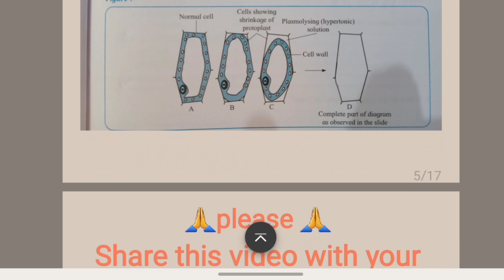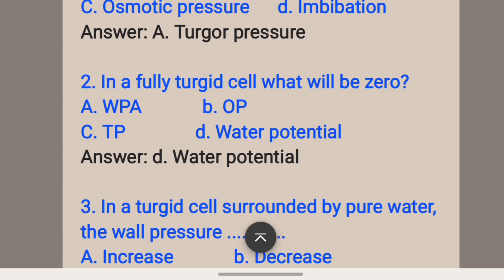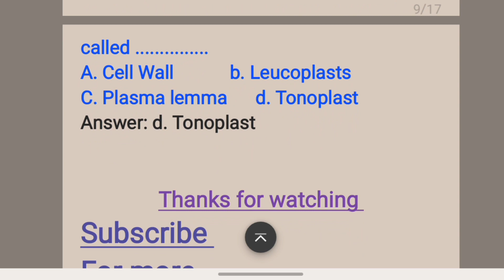Study of plasmolysis in epidermal peels Class 12 biology practical experiment 2 answers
Study of plasmolysis in epidermal peels
Class 12 biology practical experiment 2 answers

Experiment no.2 Study of plasmolysis in epidermal peels|12th biology practical book solved Ans & sol
Practical 2:Study of Plasmolysis in Epidermal peels Answer / 12th Biology Handbook Maharashtra board
Class 12
Biology practical
2. Study of plasmolysis in epidermal
peels
Answers
By:solutions made easy

[  ] Inferences:
Shrinkage of the cell contains in the feeling mounted in cons. sugar solution is due to the fact that Osmosis pressure of the outer sugar solution is higher than that of the osmotic pressure in the cell sap. So there is a shrinkage of the cell content and this phenomenon is known as plasmolysis.

Questions
1. What does occupy the space between the cell wall and protoplast of the plasmolysed a cell?
Answer:
Hypertonic solution occupies the space between the cell wall and shrunken protoplast in plasmolysed cell.

2. Define incipient plasmolysis.
Answer:
Incipient plasmolysis is defined as the osmotic condition where 50% of the cell are plasmolyzed. At this point the osmotic potential inside the cell matches the osmotic potential of medium on average.

3. Where do we use plasmolysis at home?
Answer:
Spraying of weedicides kills weeds in lawns occurs and Agriculture field this is due to the natural phenomena plasmolysis.

4. Is it possible to use plasmolysis in Fish drawing?
Answer:
Yes, we can use plasmolysis in drying the fish by placing it in hypertonic solution. plasmolysis due to exclusive loss of water from the cell due to osmotic action.

5. Give reason of selecting the leaf fill from the lower surface of the tradescantia leaf.
Answer:
The leaf of tradescantia results in the good quality of leaf pill the epidermal field is generally collected from the lower surface of the leaf body, because lower surface of leaf has greater number of stomata than the upper one.

1. When water enters the cell,the pressure exerted by its swollen protoplast is .
A. Turgor pressure       b. D. P. D.
C. Osmotic pressure      d. Imbibation
Answer: A. Turgor pressure

2. In a fully turgid cell what will be zero?
A. WPA             b. OP
C. TP               d. Water potential
Answer: d. Water potential

3. In a turgid cell surrounded by pure water, the wall pressure .
A. Increase             b. Decrease
C. Fluctuate              d. Remain unchanged
Answer: A. Increase

4. The osmotic pressure of the cell sap is more in .
A. Mesophytes        b. Xerophytes
C. Hydrophytes          d. Halophytes
Answer: b. Xerophytes

5. The protective cover of the Vacuole is called .
A. Cell Wall            b. Leucoplasts
C. Plasma lemma      d. Tonoplast
Answer: d. Tonoplast

For more
Practicals
Study of plasmolysis in epidermal
peels Answers
class 12 biology practical experiment 2 part a answers
biology practical class 12 experiment 2 part a solutions ‎@BYJU'S    ‎@Extramarks   ‎@Physics Wallah - Alakh Pandey   ‎@A2 Motivation by Arvind Arora   ‎@Science and fun    ‎@BYJU'S IAS   ‎@BYJU'S Exam Prep : Teaching   ‎@solutions made easy     ‎@CLASSMATES MEDIA   ‎@Master Vaibhav Hire   ‎@Success Tips by Kingmaker    ‎@YouTube   ‎@Instagram   ‎@Zomato   ‎@Samsung India @AmazonInOfficial